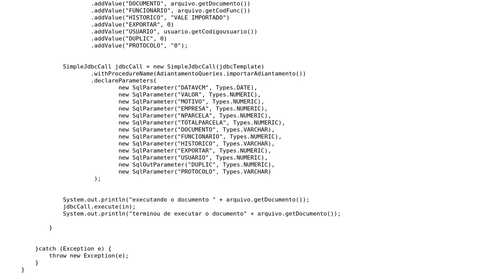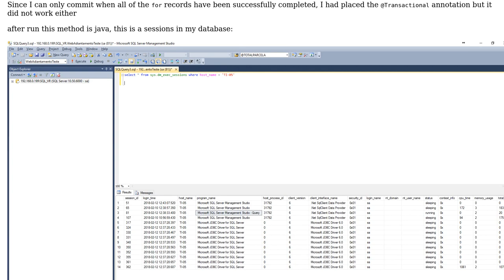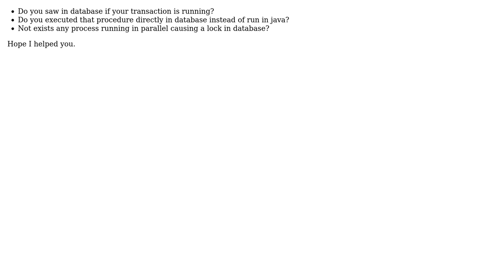SimpleJDBCCall Spring not execute (2 Solutions!!)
SimpleJDBCCall Spring not execute

With thanks & praise to God, and with thanks to the many people who have made this project possible! | Content (except music & images) licensed under CC BY-SA | Music | Images & others | With thanks to user notionquest user Jeterson Miranda Gomes user Bruno Carletti and the Stack Exchange Network Trademarks are property of their respective owners. You are responsible for your own actions.